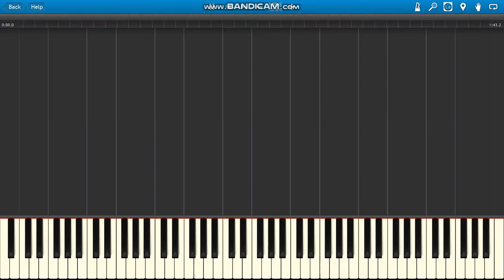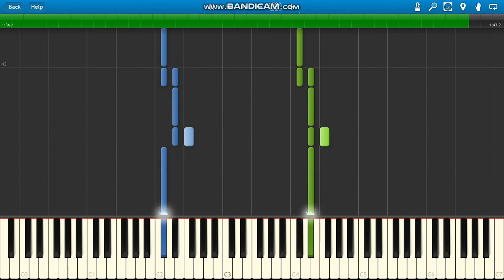Herbie Hancock CHAMELEON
Herbie Hancock CHAMELEON piano.